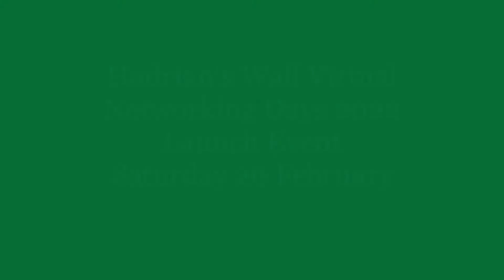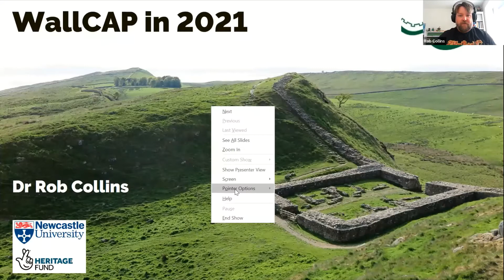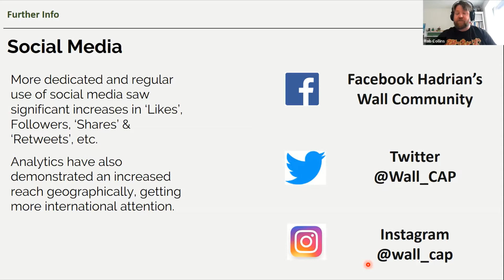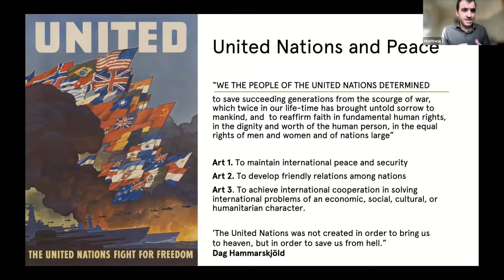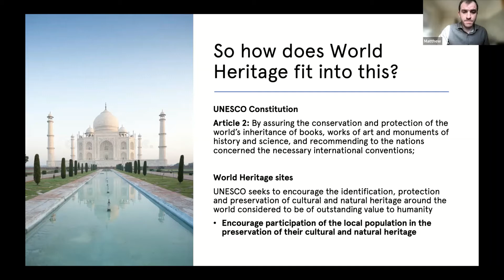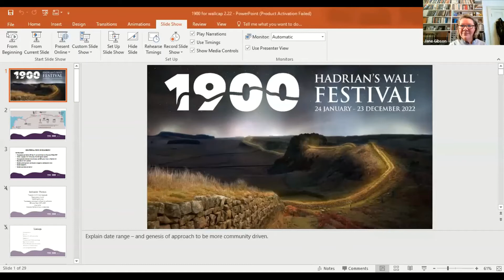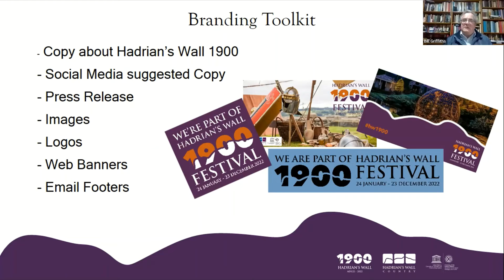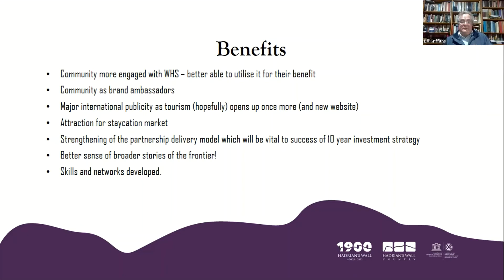Hadrian's Wall Virtual Networking Days - Launch Event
Launch Event
Saturday 26 Februry, 2022

Speakers:
- Welcome – Lady Jane Gibson, Hadrian’s Wall Partnership Board
- Hadrian’s Wall Community Archaeology Project Update – Rob Collins, WallCAP
- UNESCO and World Heritage Sites: 50 years of working towards peace – Matthew Rabagliati, UK National Commission for UNESCO
2021 marks the 50th anniversary of the World Heritage Convention – but what is it? How does it relate to the 1900-year old Hadrian’s Wall? This presentation will provide an overview of the mission and objectives of the United Nations Educational, Scientific, and Cultural Organisation (UNESCO) and the role of World Heritage Sites. It then explores why Hadrian’s Wall is a World Heritage Site, and how the communities and people who live near it can help contribute to UNESCO’s aim of building peace in the minds of women and men.
- Exploring 1900 Years of Hadrian’s Wall – Bill Griffiths, Tyne & Wear Archives & Museums
Bill will introduce the year-long festival and encourage people to consider how they could explore what the wall means to them over the course of the year